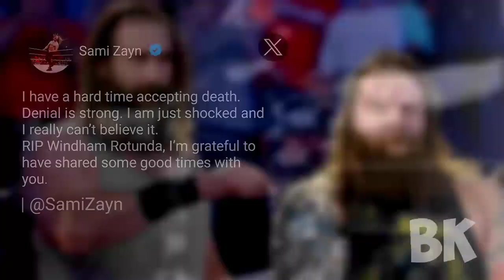Miss You Bray Wyatt ♥️